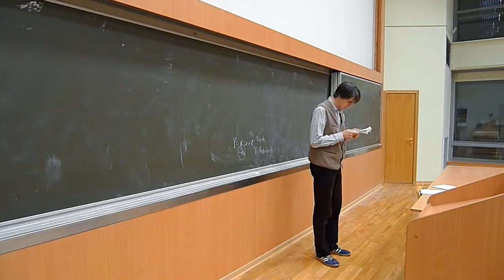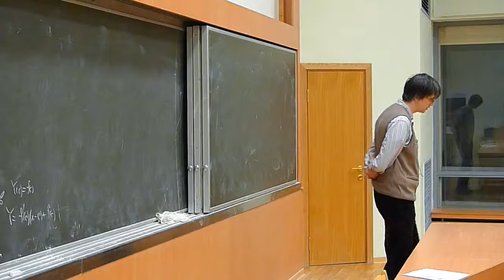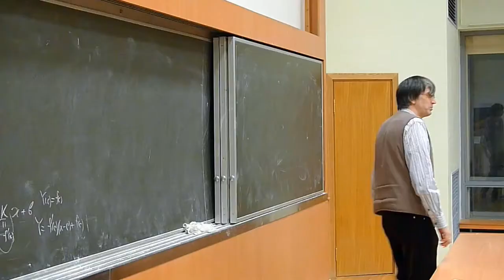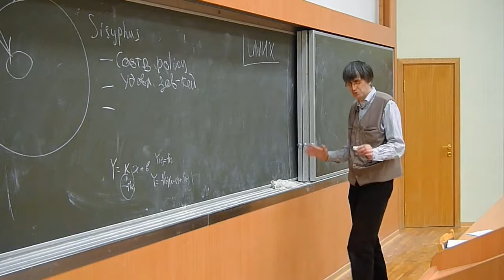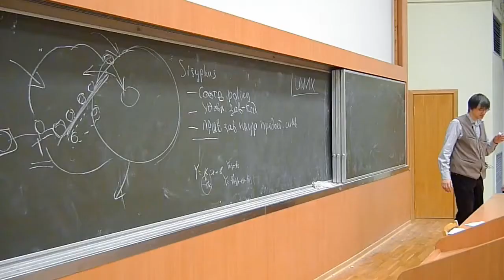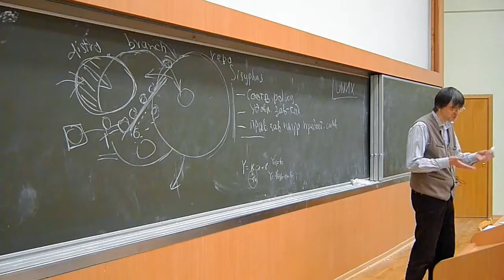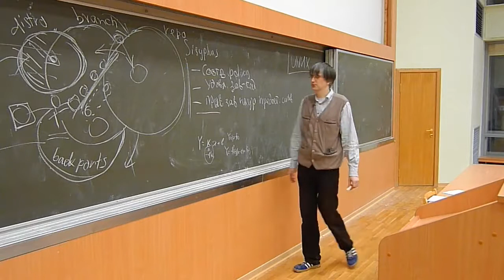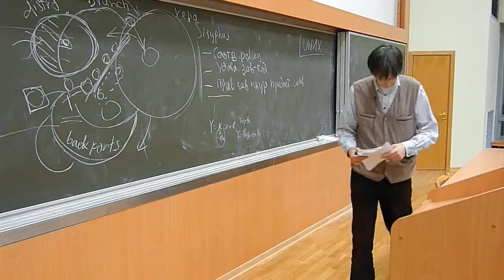[UNИX] GNU/Linux — №09: Хранилище и дистрибутив (2011-11-23)